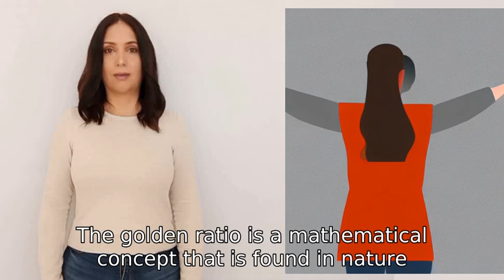What is the golden ratio? Can you explain it to me?